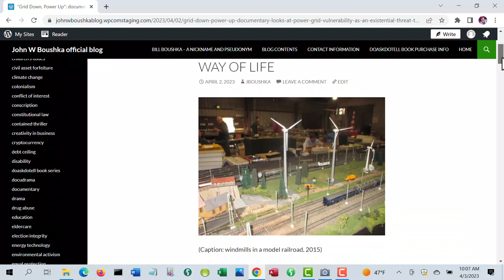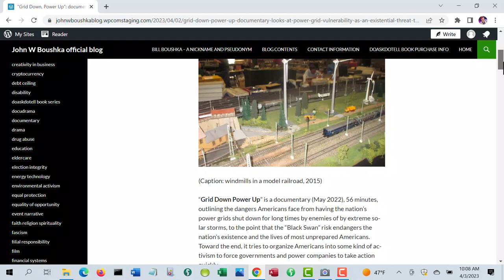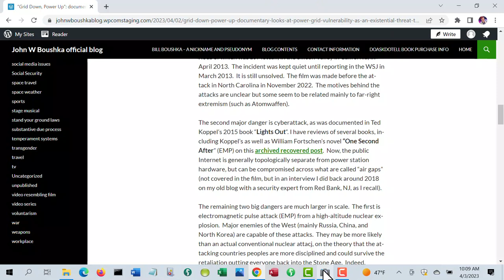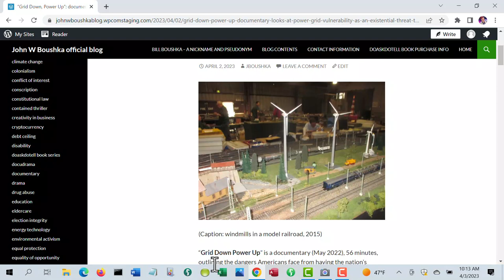Review of "Grid Down Power Up", documentary film about power grid security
Dennis Quaid narrates a documentary showing the major hazards that could cause Americans to be suddenly without power for a very long time.